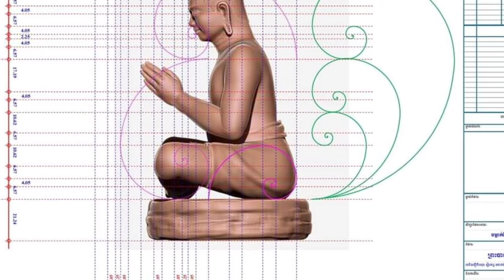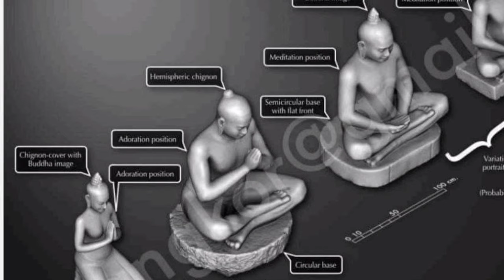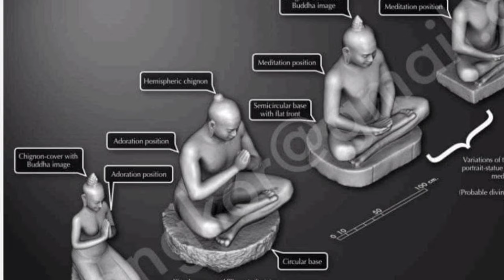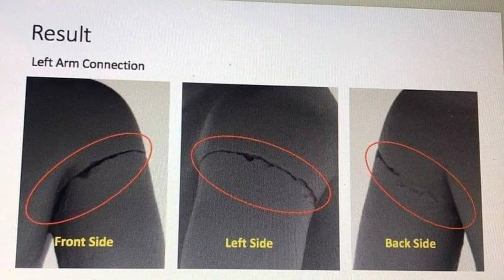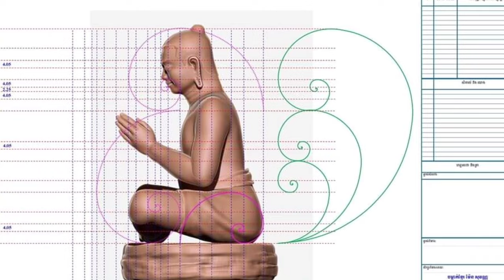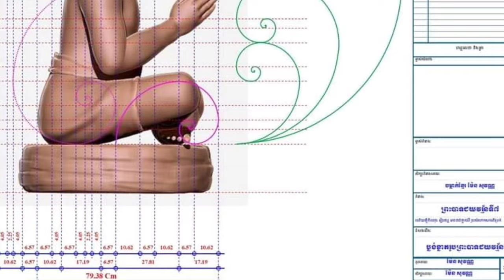កាយវិការ​ព្រះបរមរូបព្រះបាទជ័យវរ្ម័នទី៧ ក្នុងទម្រង់​ប្រណម្យសំពះ និងសមាធិ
ព្រះបាទជយវរ្ម័នទី៧
ខ្នាតព្រះបរមវិស្ណុលោក តាមដំណើររបស់ធម្មជាតិ
Golden Ratio 1.618 Jayavarman 7 King of Khmer
រូបមិនទាន់គូររួចនៅឡើយទេ ប្រិយមិត្ត ជាទីរាប់អាន
ខ្នាតនេះ បានបំបែកតាមរូបមន្ត Golden Ratio
សូមមេត្តា ជួយសិក្សា ស្រាវជ្រាវបន្ថែមផងណា
ដើម្បីស្វែងរកចំណុចត្រូវមួយ ជាផលប្រយោជន៍រួម
វប្បធម៌ពណ្ណរាយ ជាតិថ្កើងថ្កាន ខ្មែររួមគ្នា ខ្មែរខ្លាំង
Sculpture Architect ស្ថាបត្យកម្ម ចម្លាក់ សូនរូប